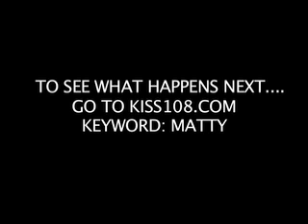Billys boat!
Billy puts his boat in the water!